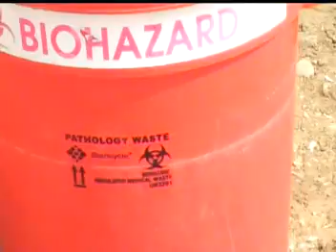Landfill Cleanup6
Cleanup of a Landfill of Medical Waste